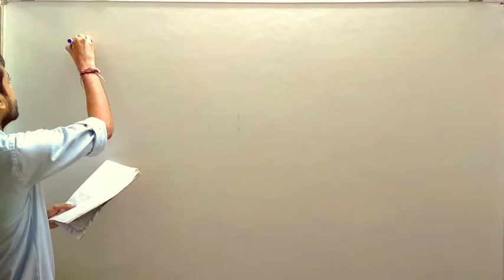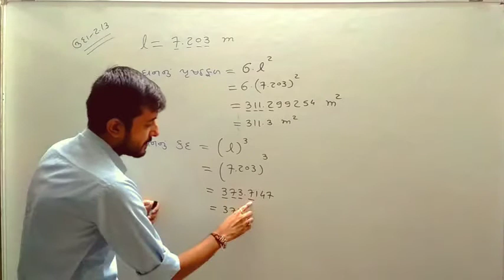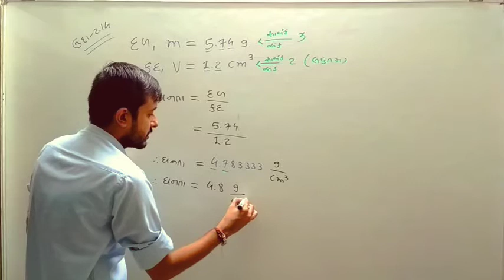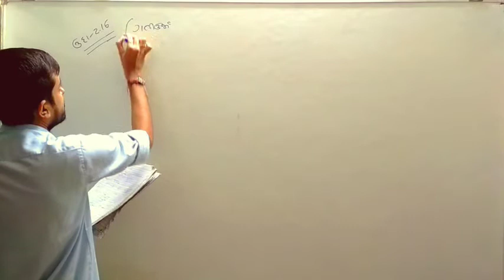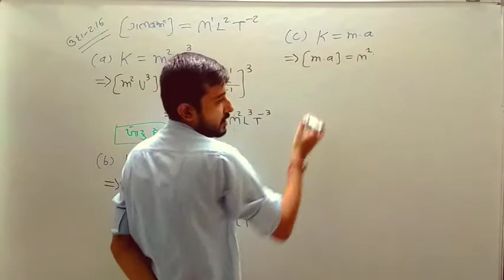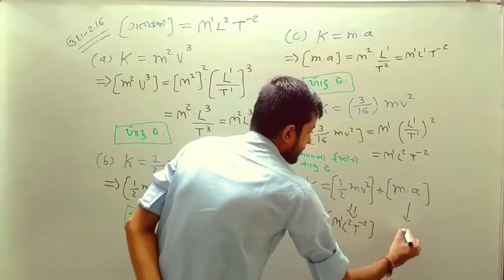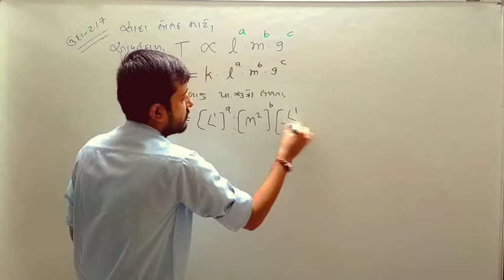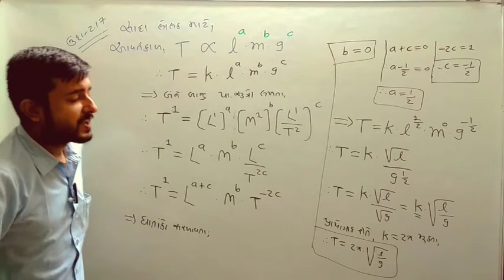ઉદાહરણ 2.13 થી 2.17 (11th GM Lec-27)